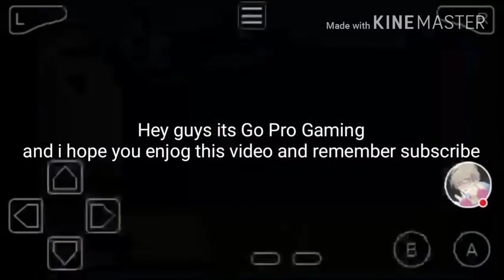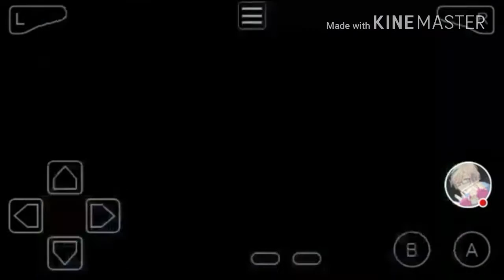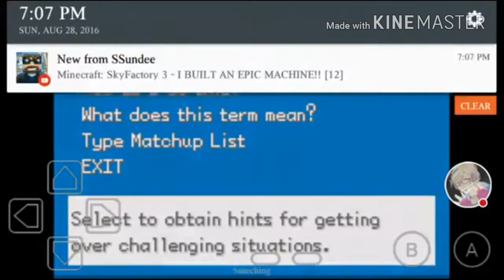Old Pokémon gameplay